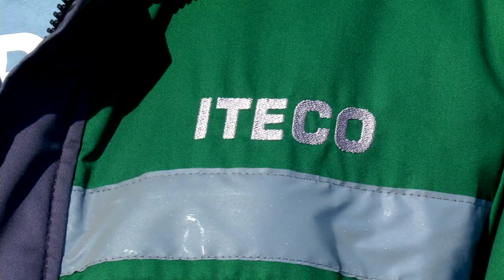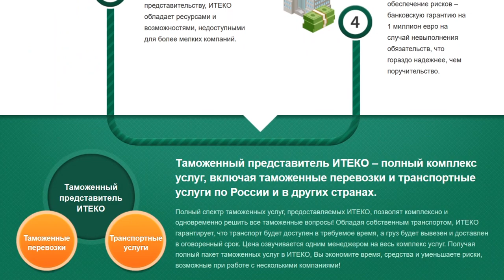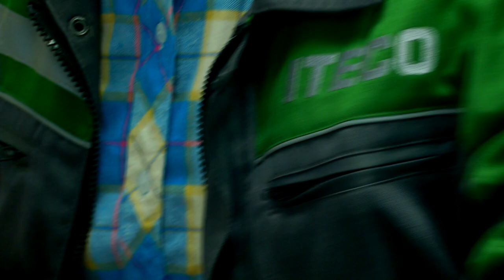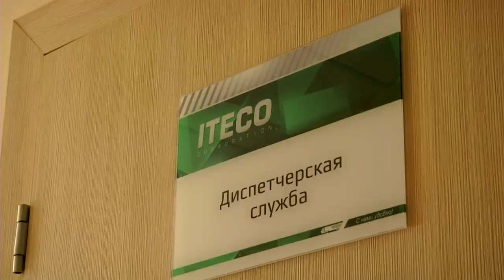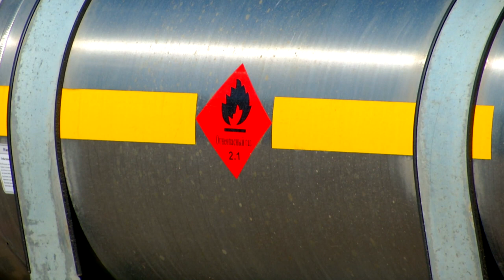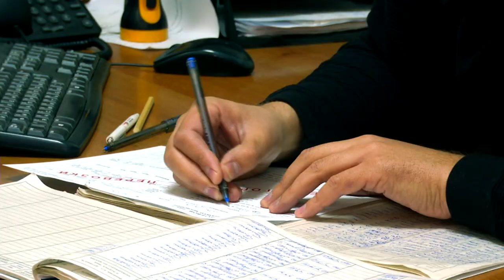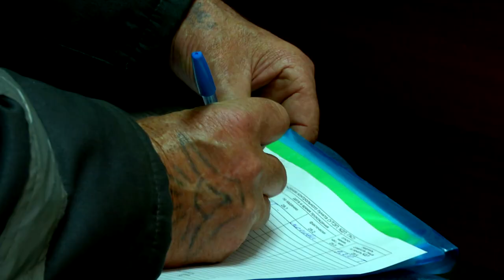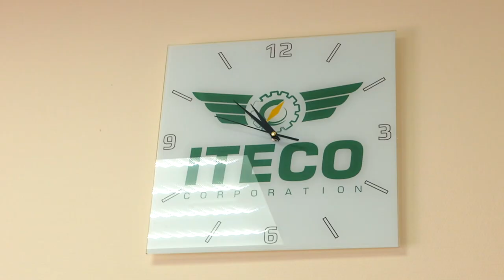Спецкор - 21.04.17. Итеко